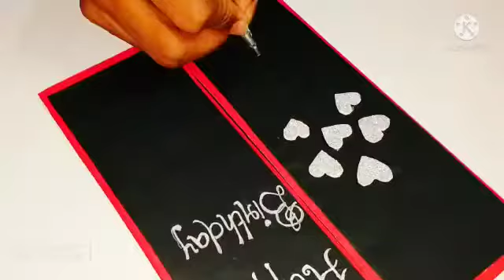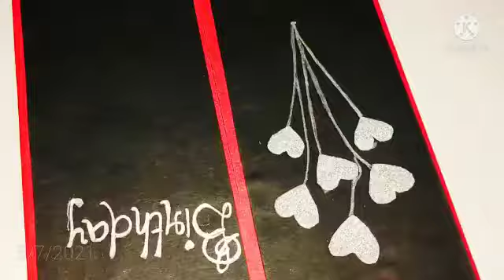birthday special ! homemade greeting card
hlo views,I hope Avery one are fine ,there is vidio with regards to birthday special , homemade greeting card